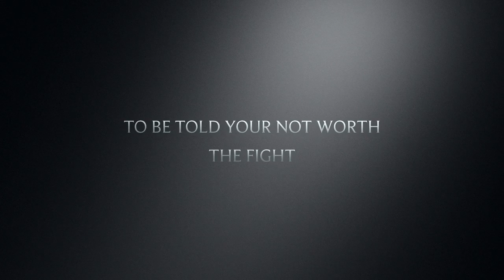call Of Duty Black Ops 1